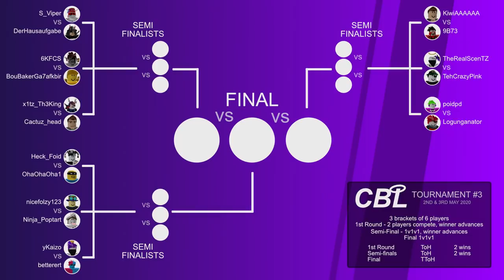tower of hell roblox - getting destroyed in the CERTIFIED BEAST LEAGUE (TToH winners only!)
wow i got wrecked

music
0:00 nelward - hi

0:36 DM DOKURO - Terraria Calamity Mod Music - "Pest of The Cosmos"

4:50 F-777 - Medusa